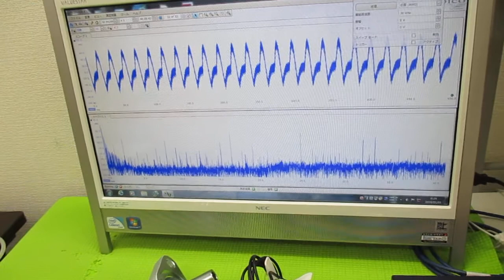メガヘルツの超音波発振制御プローブ ultrasonic-labo